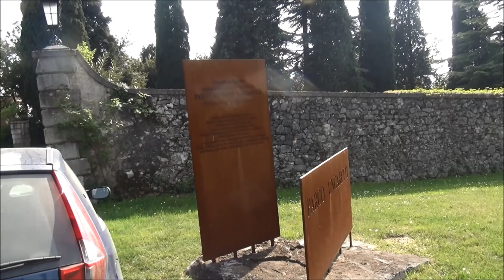WW1 battlefield : Castelnuovo on the Carso Plateau, Italy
Castelnuovo is located on the Karst (Carso) Plateau close to the town of Gradisca d'Isonzo. It would be fair to say that this marks the beginning of the Julian Alps.

Owing to the difficult approach through low and narrow bridges, I left my van at Redipuglia and continued by bicycle which was very strenuous!

The Carso Plateau was the scene of fighting over a two and a half years with the Italians making slow advances at the cost of hundreds of thousands of lives over the first eleven battles of the Isonzo only to have to give it all up at no cost after being outflanked at the Twelfth Battle of the Isonzo.

We can see in this film the rebuilt Castelnuovo country house and the park which is named after Italian war poet Giuseppe Ungaretti. The house became a HQ building during the fighting on the Carso and there are photographs with the king of Italy and various Allied generals at this location.

We can also see remains of nearby trench lines which have survived 100 years.

See my you tube site for more films from the Isonzo battlefields